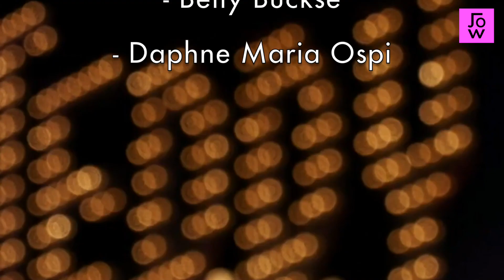Teddy Award 2019 Teil 2 - Draußen mit Frau Weinhaus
Endlich wieder Teddy Award hab ich mir gedacht, den Baffi von der TfD eingesackt und los gings. Die 33. Verleihung des Teddy Awards - der queeren Abteilung der Internationalen Berliner Festspiele - war ein großes Fest. Tolle Beitrage mit interessanter message und eine großartige Gala rundeten die Berlinale 2019 glorreich ab. Was ich dort alles erlebt habe könnt ihr hier selber erleben.

Alles Liebe, Eure Weinhaus

Byesä